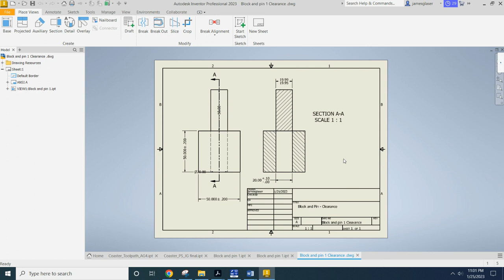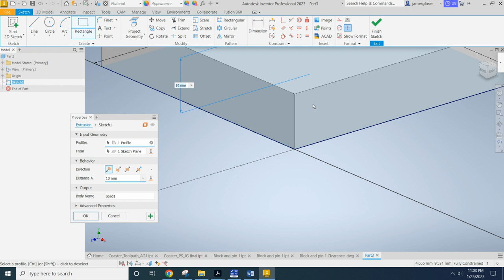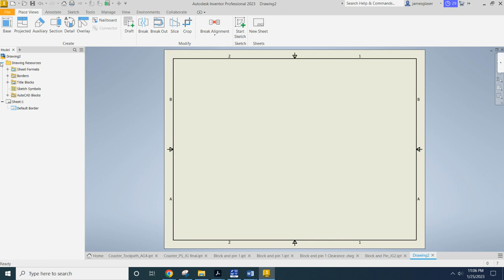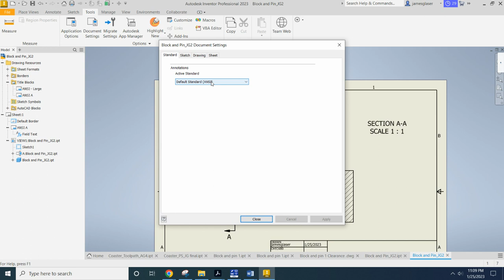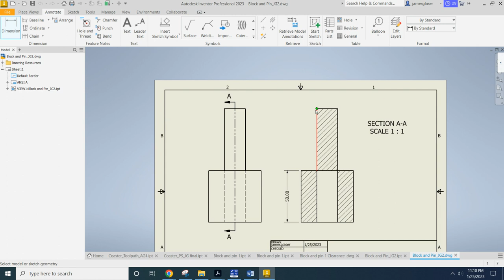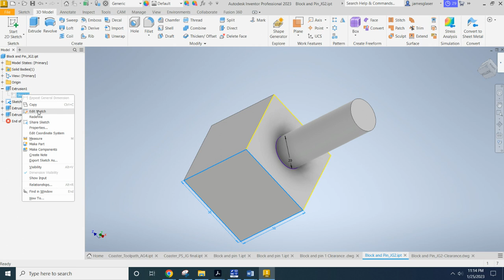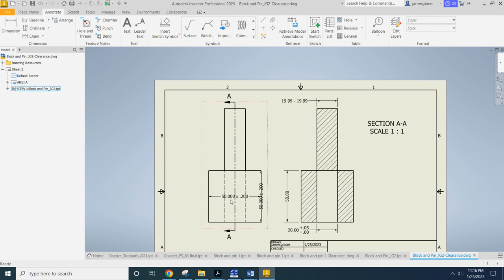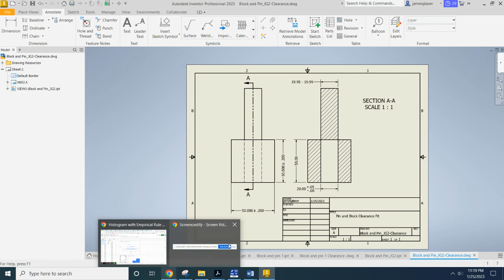Tolerances In Inventor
How to add tolerances to Inventor DWG's as well as to Inventor Parts and get those annotations to display in the DWG.